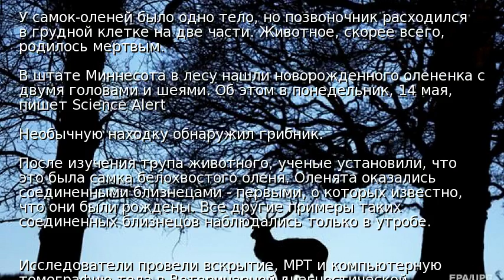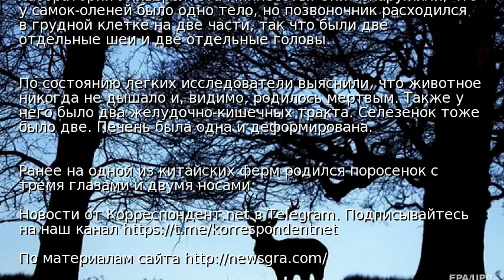В США нашли двуглавого олененка